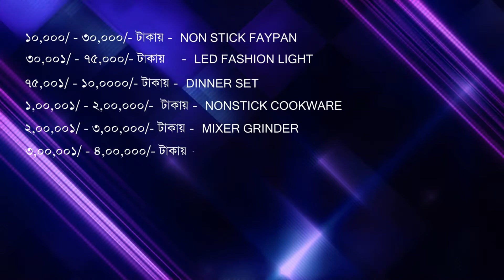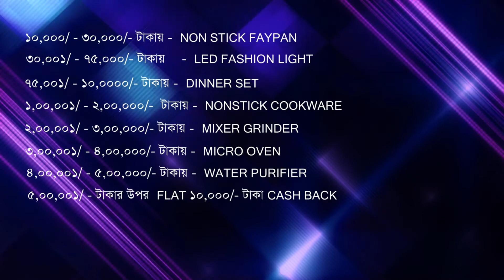Sinjini Gems & Jewelers Dhantaras Ad | Jewelry ad | DM DIGITALS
DM Digitals is a creative Photography unit which is mostly familiar in West Bengal with new thoughts, new opportunities and new challenges. We have our Own Editing Lab, Graphics, Album Designing, Color Correction, Sound dubbing. We cover mainly Wedding, pre/post Wedding, Rice Ceremony, Birthday Ceremony, Engagement, Maternity Photo shoot, Anniversary, baby Shoot and all related to Media. Beside that we also do documentary films fashion photography, corporate presentation, Corporate Films. We also do the whole event as per your assignment/requirements.

 We do several works which cannot be uploaded on YouTube due to Copyright. Please ask us to show you Live Demonstration.

Please visit at